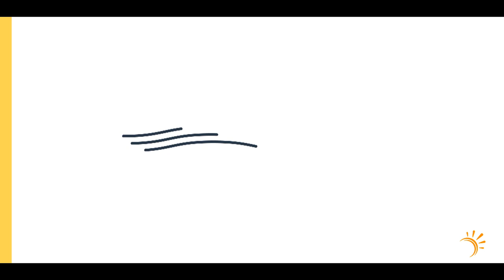Өглөөний мэнд Улаанбаатар Ажилсаг Улаанбаатар булан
БНТУ-ыг тунхагласны 99-н жилийн ойг тэмдэглэн өнгөрүүллээ